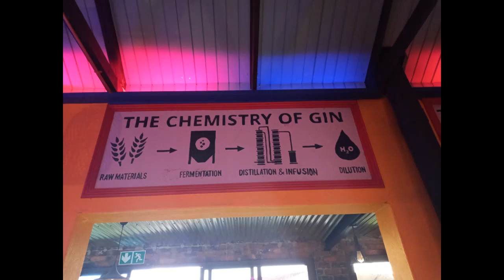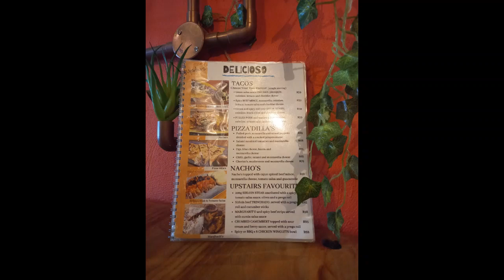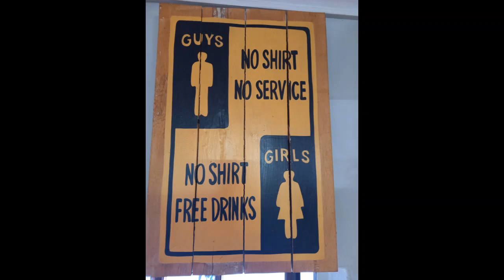2Old2DieYoung Road Bike Trip Episode 2 Secunda